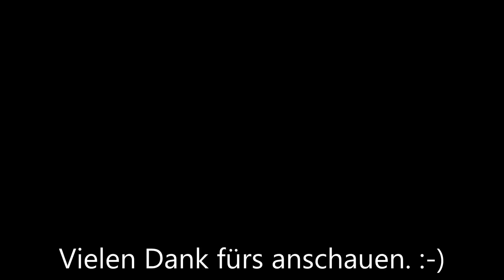Bahnalltag in Guben am 22.11.2018 - Taigatrommel, BR 143 und mehr!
Hallo,
heute war es zwar saukalt und ich musste schon ziemlich lange auf den 2. Zug auf der polnischen Seite warten, aber es fuhr dafür auf der FFO-Strecke doch jede Menge. Ich hoffe, es gefällt. :-)